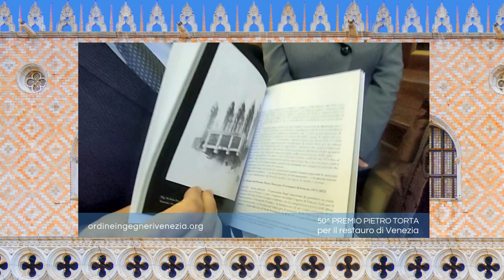50^ PREMIO PIETRO TORTA con Mariano Carraro, Maura Manzelle, Antonella Magaraggia e Sandro Boato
🎂 50^ PREMIO PIETRO TORTA per il restauro di Venezia 🎂 Il Presidente dell'Ordine Ingegneri Venezia Mariano Carraro dialoga con la Presidente del Premio Torta 2023 Maura Manzelle, la Presidente dell'Ateneo Veneto Antonella Magaraggia e il Presidente Collegio Ingegneri Venezia Sandro Boato